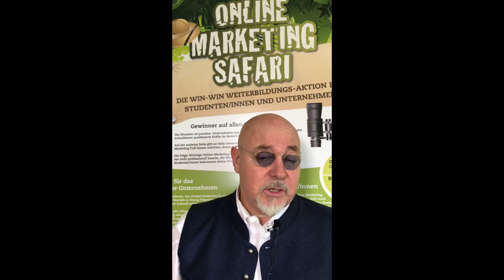Die Win-Win Online Marketing Safari an der Privatuniversität Schloss Seeburg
Ziel dieser Safari ist es, Unternehmen mit Fachkräftebedarf im Bereich Online Marketing und Social Media mit interessierten Personen, die im Online Marketing Ihre Zukunft sehen im Rahmen unseres Diplomlehrganges Online Marketing zusammen zu bringen.

Das Sponsor-Unternehmen bezahlt die Weiterbildungen in Höhe von 2.950 Euro für den Interessenten und stellt ihm eine Aufgabe aus dem Bereich des Online Marketing.

Der „Onliner“ bearbeitet diese Aufgabenstellung während des kompletten Kurses, (11 Präsenztage, 6 Monate Online) steht im Kontakt mit dem Unternehmen und präsentiert das Ergebnis am Ende des Lehrganges bei dem Sponsor-Unternehmen.
Im Idealfall übernimmt der Sponsor nach den 6 Monaten Weiterbildung den Junior-Onliner als nun ausgebildeten Online Marketing Manager und füllt damit eine Lücke im eigenen Onlinebereich.

All das für nur 2.950 Euro ein echtes Schnäppchen!
Bei Fragen zu Inhalt und Ablauf stehe ich Ihnen gerne beratend zur Verfügung. 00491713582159
Der Diplomlehrgang Online Marketing startet am 22. September 2017 in der vierten Durchführung. Top Dozenten aus der Branche wie Karl Kratz, Marcus Tandler, Philipp Roth, Thomas Sommeregger und Christiane Sohn bringen die Teilnehmer auf Erfolgskurs.
Mitmachen kann jeder, der im Online Marketing seine Zukunft sieht. Also nicht nur Studenten von unsere Hochschule.